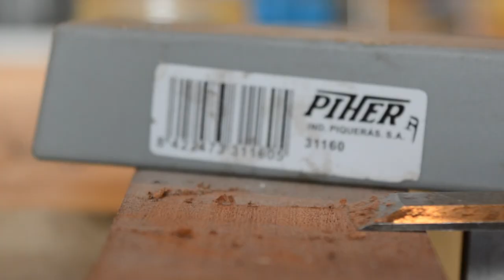Fabrication guitare barytone - Jonction corps manche en queue d'aronde - EP 14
Dans cette vidéo je réalise la jonction corps / manche en queue d'aronde. Le manche doit être parfaitement centré, et avoir le bon angle de renversement.